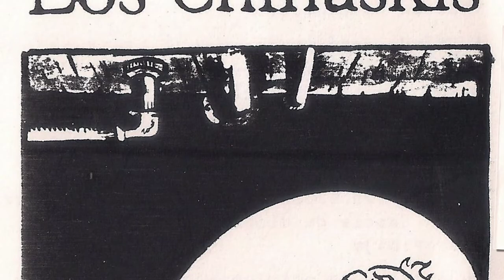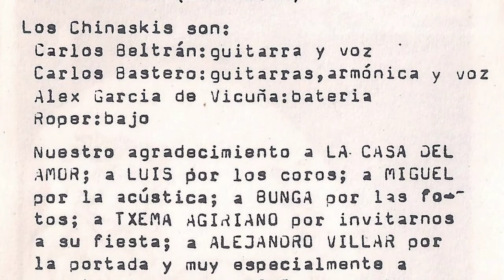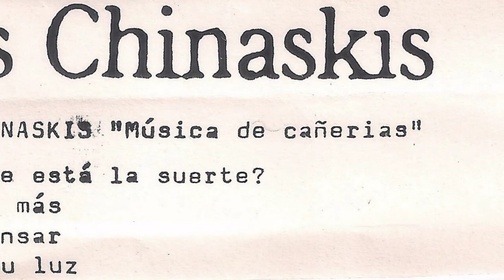LOS CHINASKIS - No pensar